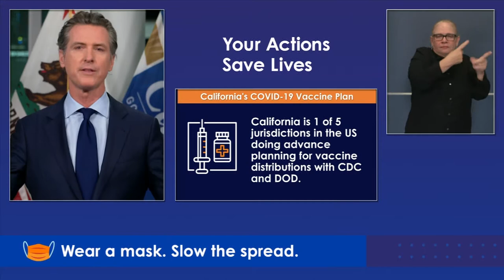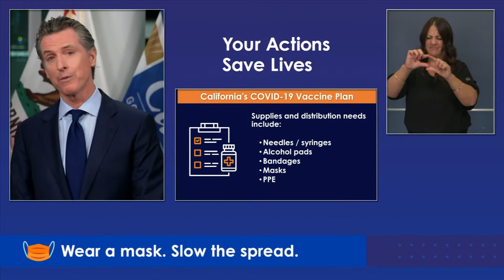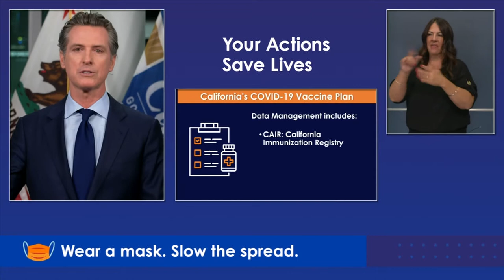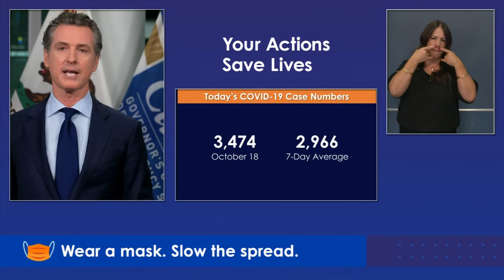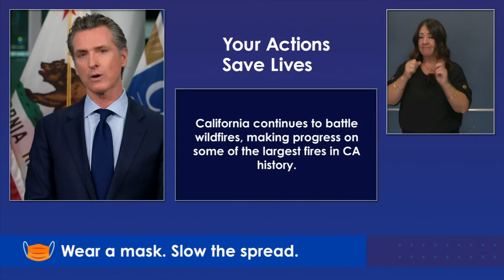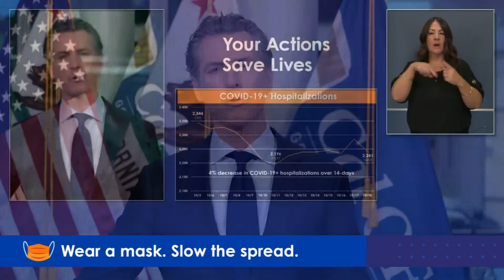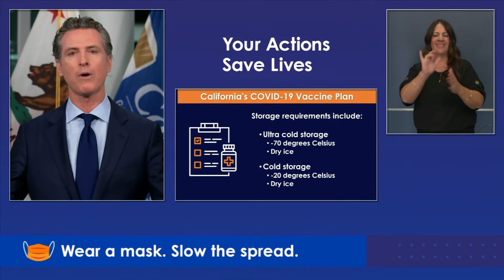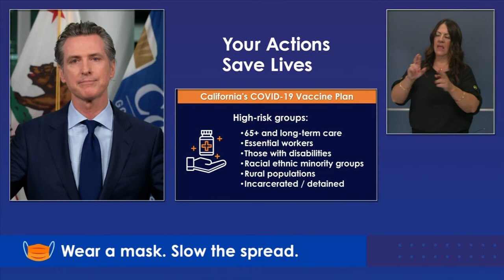El Gobernador Newsom Ofrecerá una Actualización Sobre los Incendios Forestales y el COVID-19